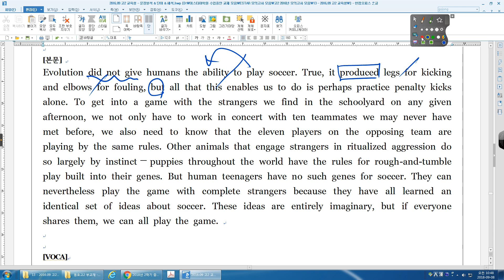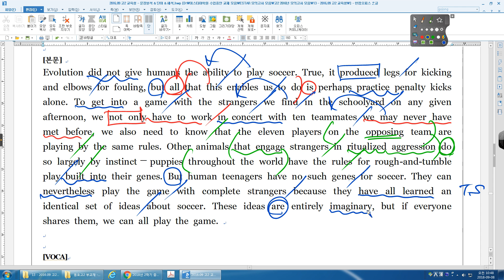10 2016년 09월 고2 전국 38번 용호고2